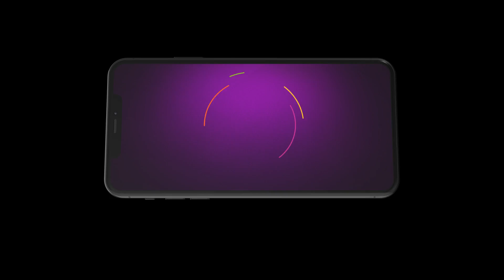Rabb Se Hai Dua | Ep - 222 | Jul 24, 2023 | Best Scene 1 | Zee TV